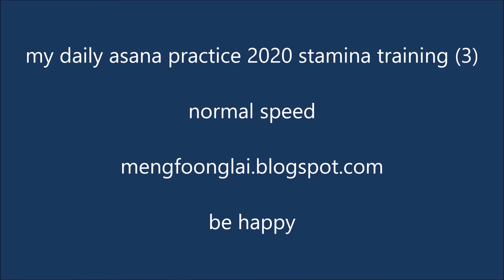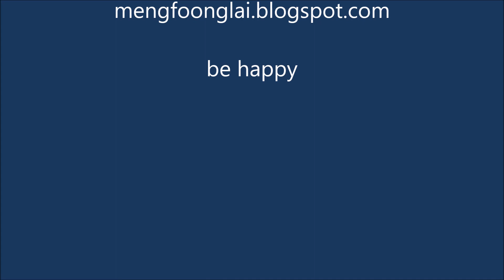My daily yoga asana practice 2020 stamina training (3) normal speed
This is part of my daily asana practice for stamina training in my little peaceful quiet space at home on Penang Island in Malaysia.

Wishing everyone peace, endurance, patience and adaptability during this time being.
May you find some peaceful moments wherever you are.

这是我每天在马来西亚槟城岛上的家里一个安静小空间中练习瑜伽体式和运动的一部分。
祝大家在此期间安宁。愿您无论身在何处，都可以找到一些宁静的时刻。
那些对瑜伽的教学和练习感兴趣的人可以访问我的博客